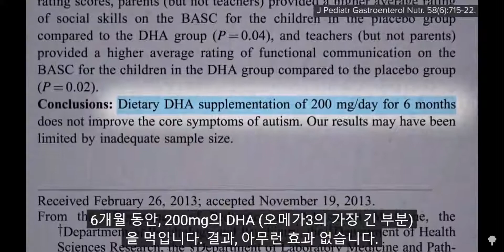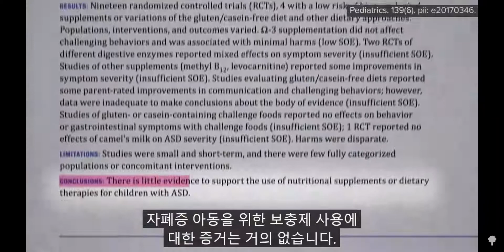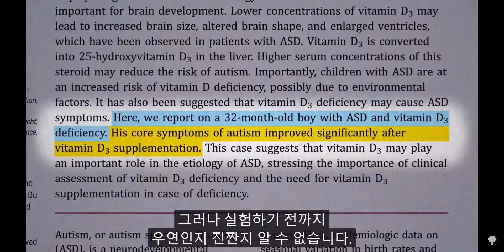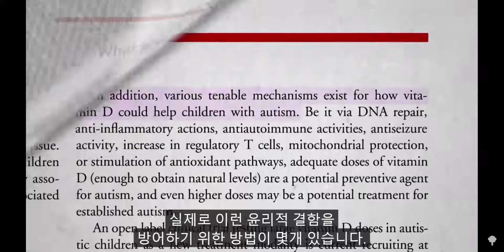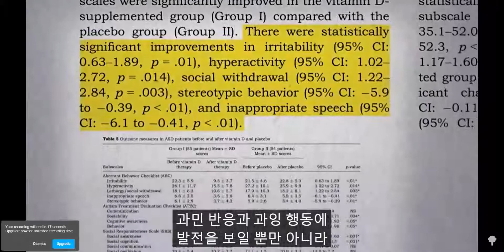자폐스펙트럼을 위한 비타민D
안녕하세요. 아이를 바꾸는 시간의 닥터 김지훈입니다.

미국의 비영리 단체인 'NUTRITION FACTS.ORG'의 DR.MICHAEL GREGOR 의 자폐시리즈 영상 입니다. 유투브로 nutrition facts를 검색하시면 채널에서 영양학에 관한 비디오를 시청 하실수 있습니다.  한글자막 기능을 켜서 구독하시길 바랍니다.

병원에서 비타민D 수치를 검사해보신 적은 있나요?  최근 연구에서는 자폐스펙트럼의 아이들이 비타민D가 결핍된 것으로 밝혀졌고 비타민D를 보충했을때는 자폐증상에 도움이 된다고 합니다. 연구원들은 109면의 3~10살되는 아이들에게 4개월간 300IU Vitamin D3/KG/DAY 를 주었고 (최대 하루에 5000IU 까지) 속임약을 섭취한 그룹에 비해 비타민D3를 섭취한 그룹은 자폐증상이 완화되었다고 합니다. 비타민D는 지용성 비타민이여서 과하게 섭취할 경우 몸에 축적될수 있으니 병원에서 비타민D 수치를 검사해서 의사 선생님과 상의 후 섭취하시는 것을 권해드립니다.

All credits to Dr.Gregor and the Nutrition Facts.org team.  Special thanks to Josh Kim for the translations.

This video is posted for non-commercial purposes.

닥터김지훈 D.C., D.A.C.N.B. 카이로프랙터 기능신경학 전공
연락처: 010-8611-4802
후원: 우리은행 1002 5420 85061

학위
캐나다 University of British Columbia 졸업 (Bachelor of Arts, Psychology Major)
미국 Palmer West Chiropractic College 졸업
California Doctor of Chiropractic License 획득
Diplomate of American Chiropractic Neurology Board. 미국 기능신경학 전공 학위 취득

직위
전 하늘병원 근골격센터 치료사 2007~2008
전 차 의과대 조교수 및 차움 근골격신경센터 치료사 2009~2013
전 밸런스브레인 목동센터장 2013~2018
유기농 문화센터 전임교수 2016~2020
유투브 맘스라디오 ‘아이를 바꾸는 시간’ 진행자 2017~2019

참고사항: 국내에서 카이로프랙틱(Chiropractic)은 법적으로 의사로 간주되지 않습니다. 다만 유튜브와 블로그 는 국내에 거주하시는 분들 뿐 아니라 미국과 전 세계 제공되는 컨텐츠이기 때문에 스스로를 '닥 터 김지훈' 이라고 소개하고 있습니다

면책조항: 이 영상은 대중들에게 연구를 소개해 드리기 위한 교육용 자료이며 의학적 조언 자격을 충족하지 않습니다.